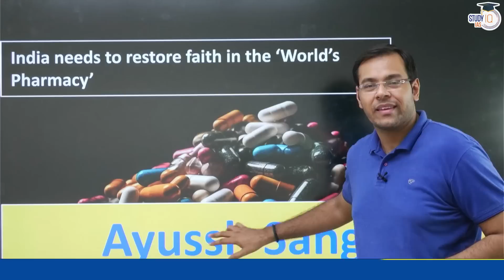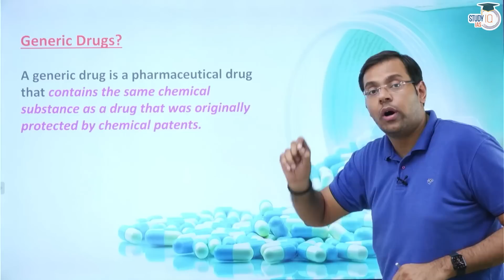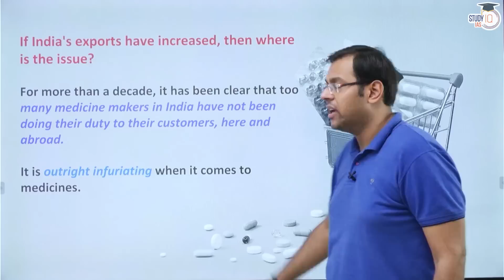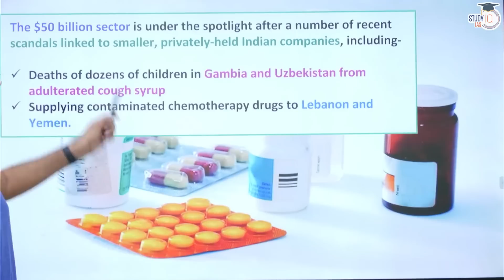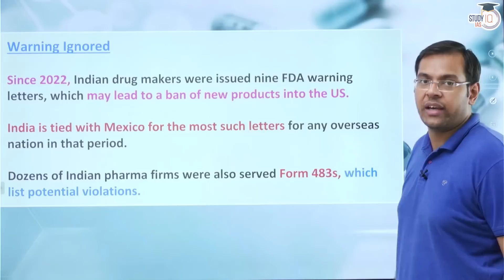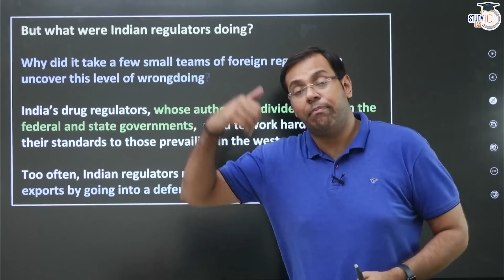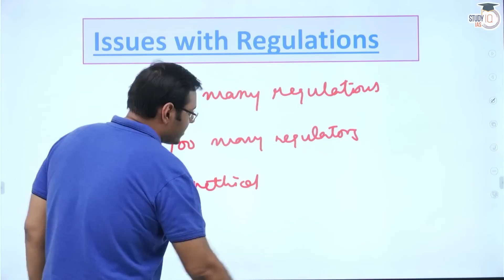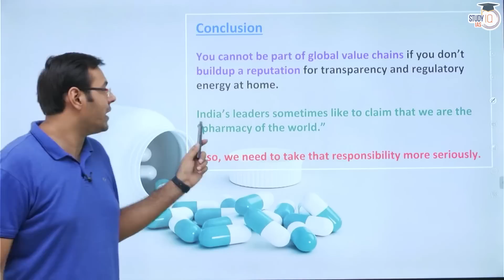The Pharmacy of the World should build its Trust again! | Indian Pharmaceuticals | UPSC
Explore the crucial topic of rebuilding trust in the Indian pharmaceutical industry as the "Pharmacy of the World" in this video. Gain insights into the challenges faced by the Indian pharmaceutical sector and the measures required to restore confidence in its products and processes. Understand the significance of the Indian pharmaceutical industry on a global scale and its impact on public health. Analyze the role of regulatory bodies, quality control measures, and ethical practices in strengthening trust. Stay updated on this important issue for UPSC preparation and deepen your understanding of the pharmaceutical sector and its global significance.

Batch Started on 7th June 2023 | Batch Timing 6:00 PM